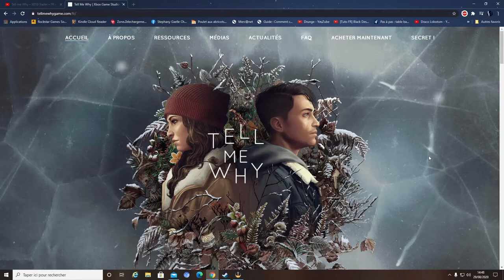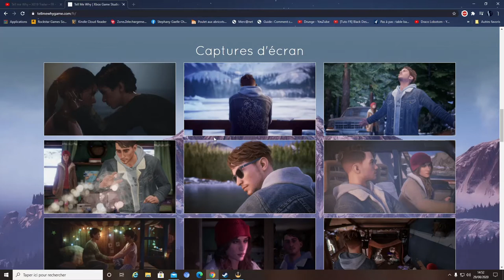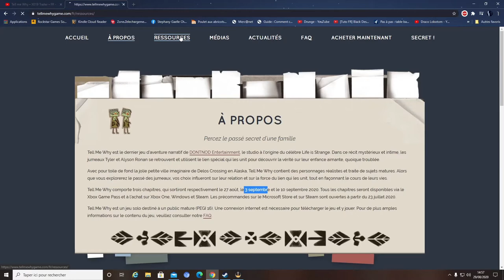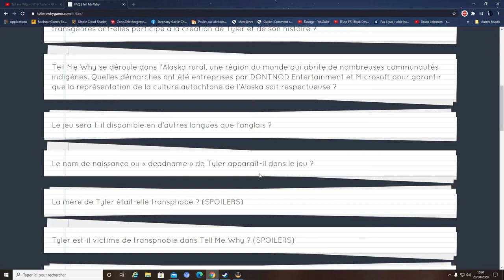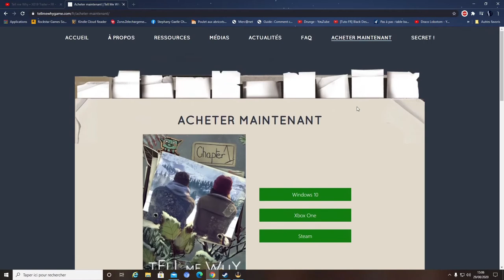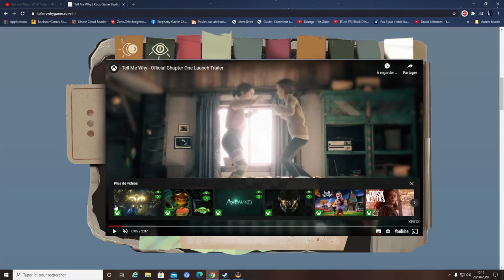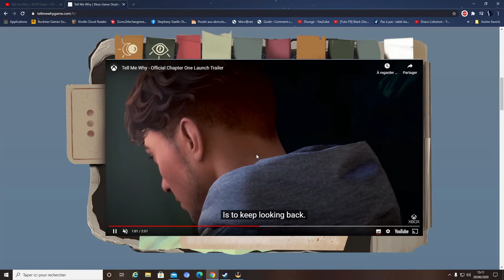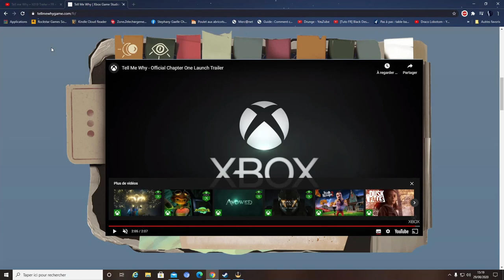ENFIN LA SORTIE DE TELL ME WHY PAR LES DEVS DES LIFE IS STRANGE JE SUIS AU PARADIS ;)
Tell Me Why est le dernier jeu narratif en date de DONTNOD Entertainment, le studio à l'origine du célèbre Life is Strange. Dans ce récit mystérieux et intime, les jumeaux Tyler et Alyson Ronan utilisent le lien surnaturel qui les unit pour découvrir la vérité sur leur enfance aimante, quoique troublée, dans une jolie petite ville d'Alaska.